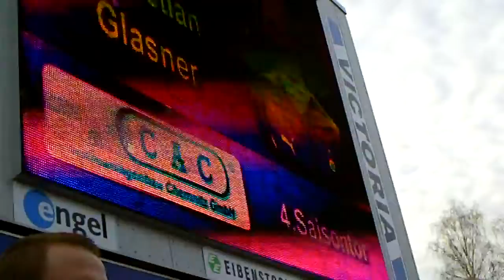tor zum zwei zu null von glasner.AVI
21.11.09
aue gegen wacker,geigelspiel